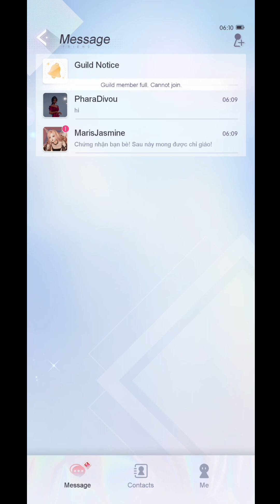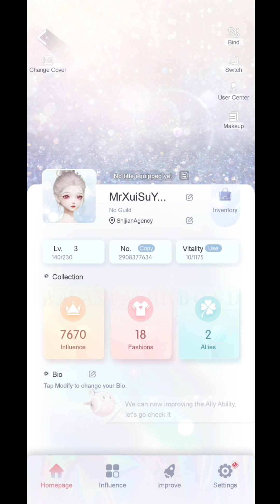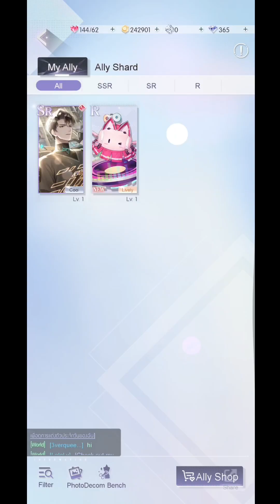Life Makeover Game Review || Best Online game for Girls and Anime Lovers ❤️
Get a Virtual Avatar with Fabulous Outfits in this Social Simulation Game

Life Makeover is a limitless dress-up and social simulation game where you can create your very own avatar, customize dress-up and makeup, design one-and-only garments by yourself, build your dream house, and chill with your besties!

Life Makeover new version Carousing Cay is available now! Flap into the dreamland and start a brand-new journey!
1. From October 4th to October 24th, the time-limited Lightchase - Carousing Cay will be live, featuring limited new 5-star sets Ripple Feather and Silver Song, and an exclusive SR ally Roy - Moonlight Serpent!
5-Star Set - Ripple Feather
Ripples as tail, feathers by the hem. She rips away the wings only to search for freedom in her heart.
5-Star Set - Silver Song
Silver rings in the clear night. Her voice brings moonlight to her song.
2. Login Bonus: Moonlit Wonderland is available, log in to unlock exclusive stories in Moonlit Wonderland. Read stories to get Silver Ripple x15, 4-Star Accessory - Bright Dot, and Diamond x130!
4. New events: Shoppe Master - Star Dance, Ocean Essence, Ocean Treasures, Cat Cafe, Kitty Adventure will be live continuously, and new 5-Star and 4-Star set are waiting for you!
5. On October 8th, the first time-limited Reward Bonus event in Fashion Battle will be available.
6. Guild Beauty Course is updated with new 4-Star Makeup Set - Nature Breath.
7. Sunlight Mirage Appearance Pack, Rosy Charm Appearance Pack, and Time-Limited Ally Boost Packs are live.
8. New Story Chapter - Snowy Night IV will be live on October 11th.
9. New Mind Travel Chapter - Time Portrait will be open on October 18th

CREATE AVATAR: Define your appearance.
You can create your own appearance in every facial detail and define your own beauty from a variety of skin tones to body shapes, expressing your personal beauty in the virtual world.

FASHION GARMENT: Unlock thousands of fashion styles.
Various exquisite dresses, magnificent and beautiful outfits, the latest fashion items, and one-and-only vintage couture are all waiting for you. You could fulfill all your fantasies and expectations of beauty. Capture and enjoy every precious moment in Life Makeover!

DESIGN BY YOURSELF: Design one-and-only fashion garments.
You can not only choose outfits from your fashion wardrobe but also have a chance to realize the dream of being a stylist, by making your own clothes from fabric all the way to finished product, including placement, marking, cutting, sewing, printing, etc. Don't wait to make your design dream come true in Life Makeover!

DREAM HOUSE: Style your unique home.
With the home system, you could build your own dream house, in the style of a luxury penthouse, modern house, tranquil farmhouse, etc. From grounding up and personalizing layouts, to furnishing and decorating every room, you could build the house of your dream!

SOCIAL LIFE: Chill with your besties.
Experience versatile interactions in Life Makeover's limitless universe. You could meet other players, invite your besties to come over for afternoon tea, and throw home parties to enjoy weekend nights with others!

IMMERSIVE STORIES: Explore the truth with romance.
Walk into the memory and experience the stories behind exquisite costumes. Discover delicate evidence and important items at the crime scene. All the way to uncover the truth!